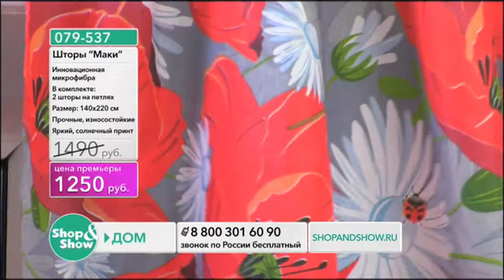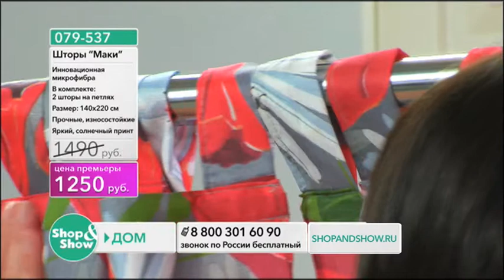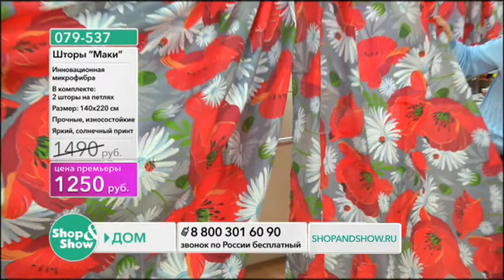Shop & Show (Дом). [079-537] Шторы «Маки» (079537)